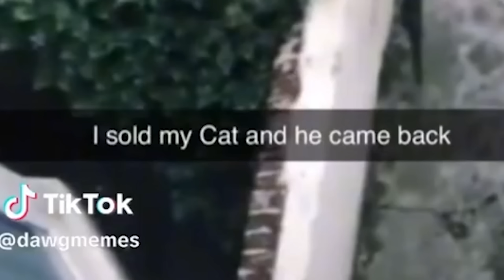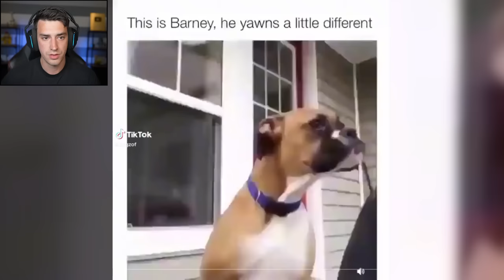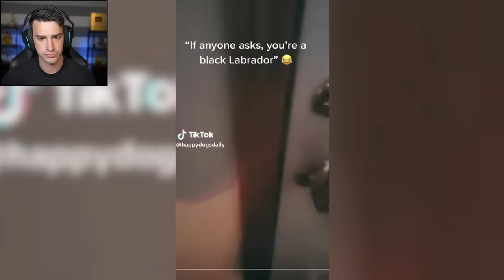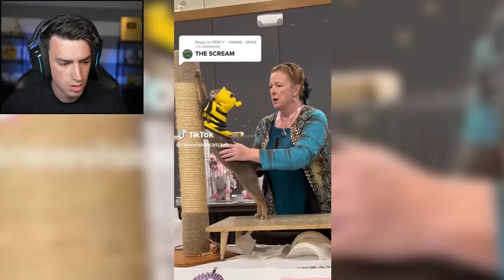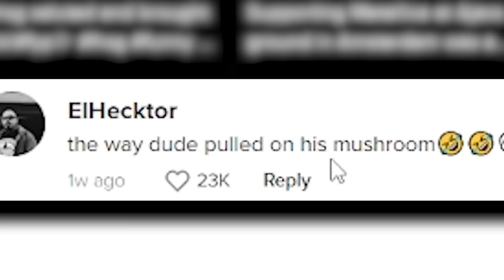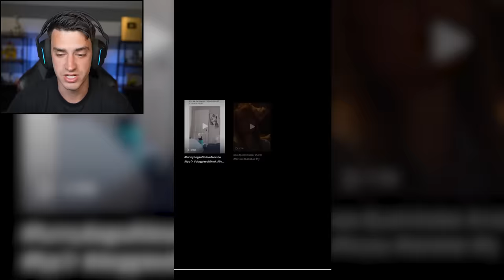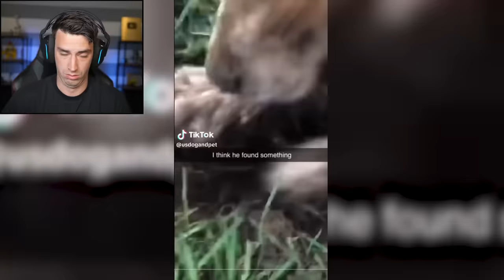TRY NOT TO LAUGH 6!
I tried not to laugh again and failed miserably.